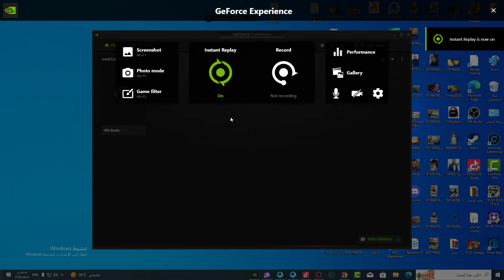ببجي تصفيات مستودع سلايدر VS سفيان